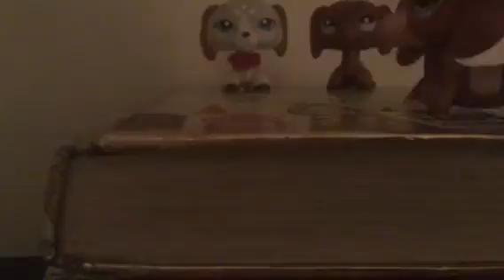A day in life two